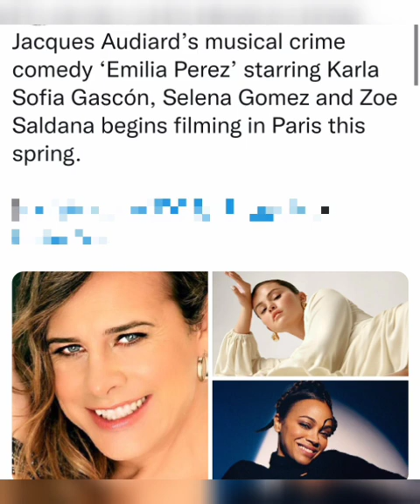Jacques Audiard’s musical crime comedy ‘Emilia Perez’ starring Karla Sofia Gascón, Selena Gomez